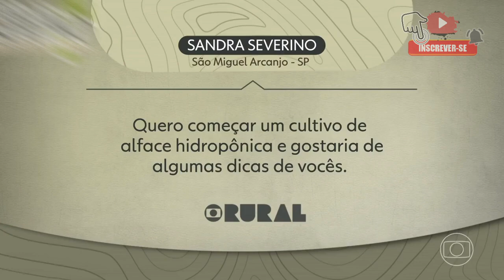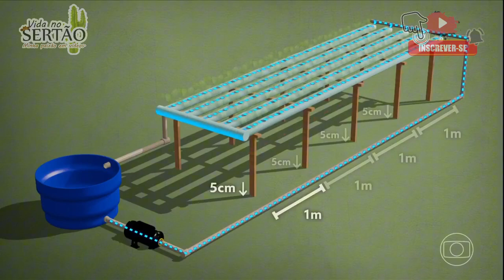VANTAGENS DA HIDROPONIA